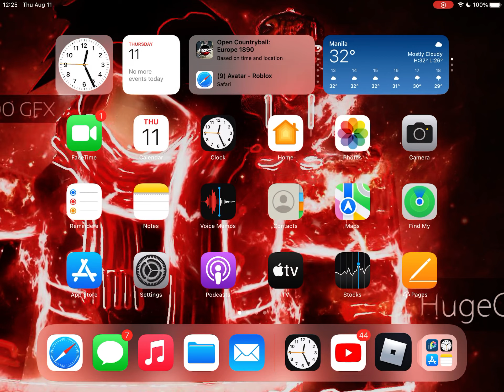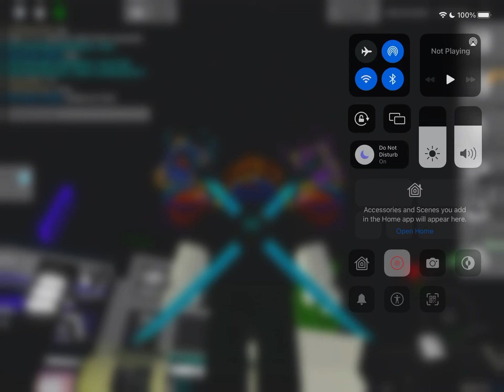pov: roblox shuts down (not real)